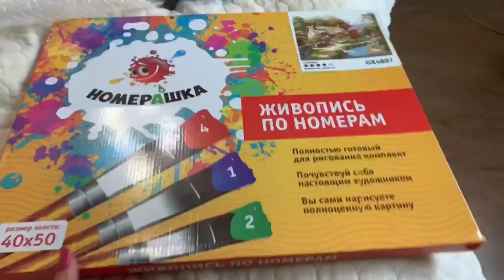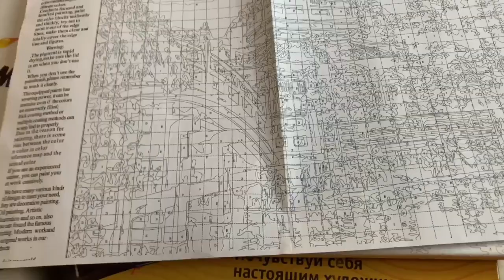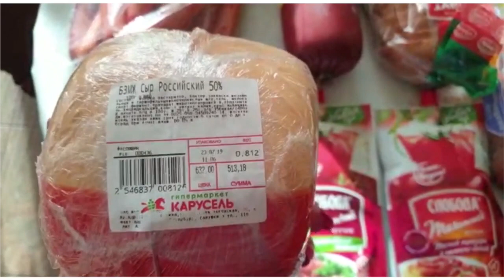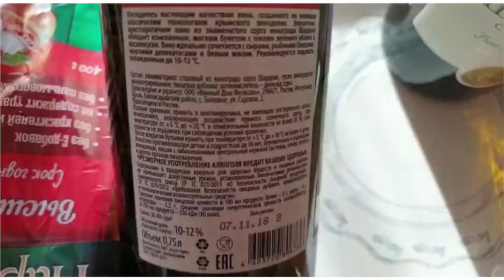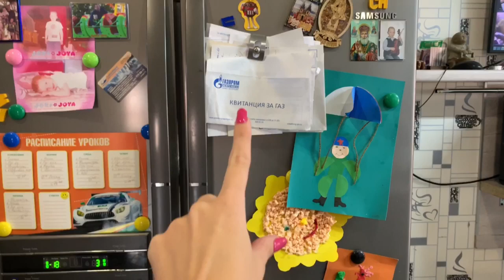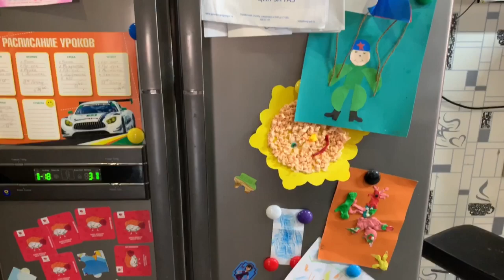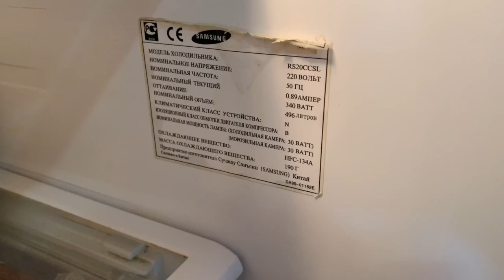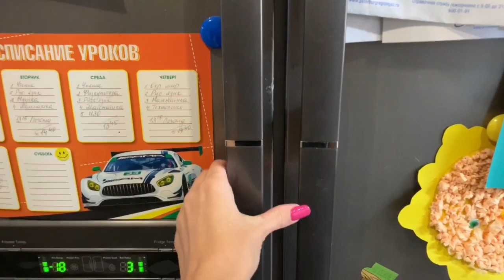НОВЫЕ КАРТИНЫ/ЧТО В МОЕМ ХОЛОДИЛЬНИКЕ/ПОКУПКИ КАРУСЕЛЬ